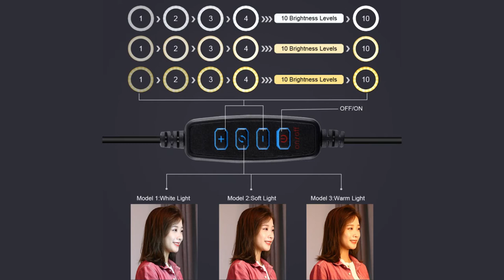Ring Light + Tripod Mount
SKU：PKT3069

Feature:

Ring LED Light
1. LED ring light can be mounted on the holder and take it anywhere, it can also be removed from the stand at any time, the tripod ball head can 360 degree rotating can free to adjust to any angle.
2. The ring light is made of 2x60pcs energy-saving LED beads, it heat dissipation is excellent, constant current drive and high color rendering, soften the light source and enhance skin tone in portraits photography.
4. 3 colors lighting mode adjustable brightness for your choose,you can adjust the color and brightness very easily, good brightness can be achieved without installing extra colorful filters. Three colors of soft natural light illuminate your beauty in different occasions.
5. The USB ports can be used with multiple devices, such as connect computer host, laptop, mobile power and USB charger. You will be able to enjoy LED ring light at any time free.
6. Lightweight and portable design: Convenient to use and carry when you traveling or working outdoor etc.
7. The phone clamp suitable for the cellphone width of 6-8.5cm.
8. Extensive application: It is widely applied to outdoor photo light, filling light indoors, portrait, fashion, advertisement photography, shooting video etc.
9. When LED ring light is on, press and hold the ON/OFF button until to the indicator flashes. At this time, enter the delay off mode, delay one minute.

Specification
1. Number of beads: 2x60pcs
2. Lamp bead model: 2835
3. Lamp brightness: 24-26lm
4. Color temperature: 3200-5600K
5. Power: 0.39W-9.4W
6. Voltage: 5V
7. CRI: ›95
8. Dimming range: 1%-100%
9. Shell material: ABS, Acrylic light cover
10. Dimensions: outer diameter 260mm. inner diameter 210mm
11. Power supply: USB port power supply
12. Cable length: 2m

Tripod Mount
1. Made of high quality aluminum leg tube, durable and rugged.
2. Compact the tripod legs can be folded, making it small enough to carry just about anywhere.
3. Adjust the height of the tripod by adjusting the center axis to meet different shooting concepts.
4. Suitable for mobile phones, tablets, sports cameras, DV cameras, card machines or micro-singles.
5. Lightweight and portable design: Convenient to use for traveling or working outdoor etc.
6. Fold height: 49.5cm, unfold max height: 1.1m

Thanks!